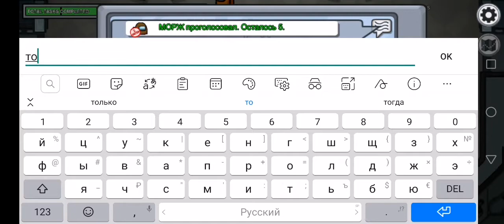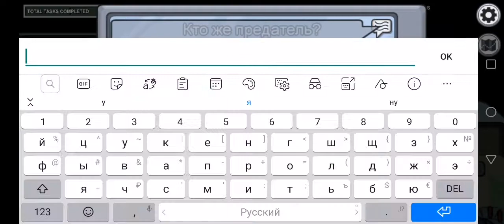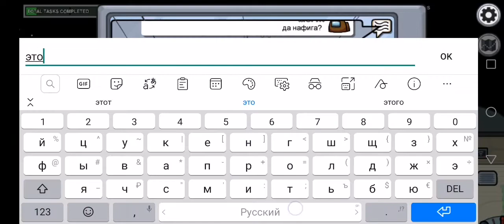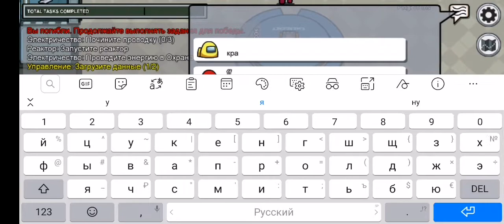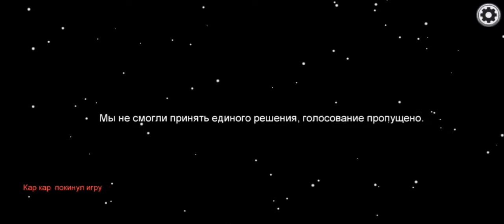Почему все выходят? | Among Us